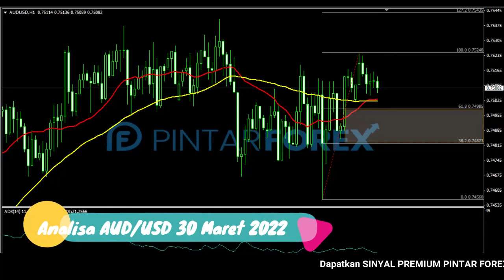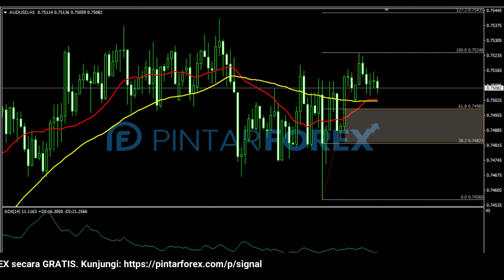🔴 LIVE: Analisa Forex Hari Ini 30 Maret 2022 AUD-USD Bullish; Hati-Hati Aksi Koreksi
"Analisa Forex Hari Ini 30 Maret 2022 AUD-USD Bullish; Hati-Hati Aksi Koreksi